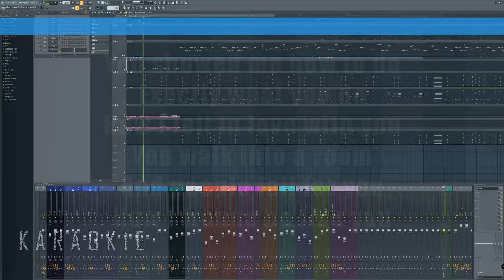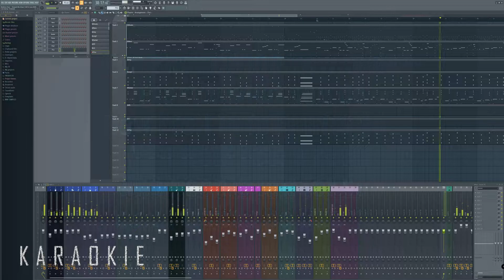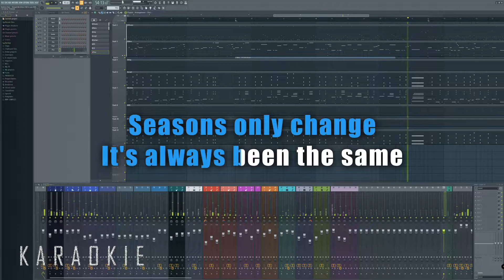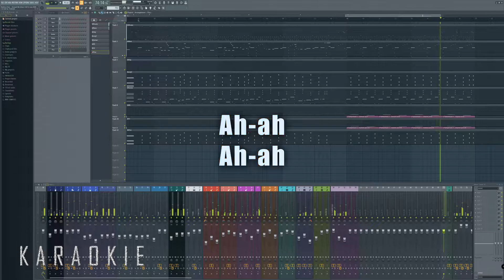Madison Beer - Showed Me (How I Fell In Love With You) (Male Version)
Madison Beer - Showed Me (How I Fell In Love With You)

Lyrics synchronization video edit credit to my daughter Chelsea